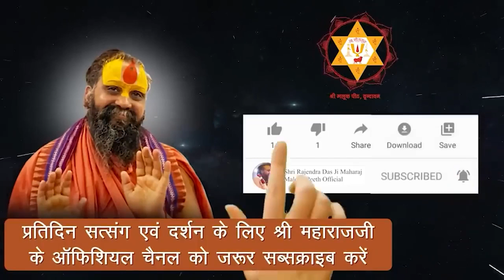Important 🔥 ब्रह्मचर्य की रक्षा के लिए क्या सेवन करें क्या नहीं (साधकों के लिए विशेष)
/ rajendradasjimaharaj

Address:-
Shree Malook Peeth Sewa Sansthan Nyas
212, Vansivat, Vrindavan, Mathura (UP) 281121
Shri Rajendra das ji ke bhajan
bhajan shri rajendra das ji maharaj dwara